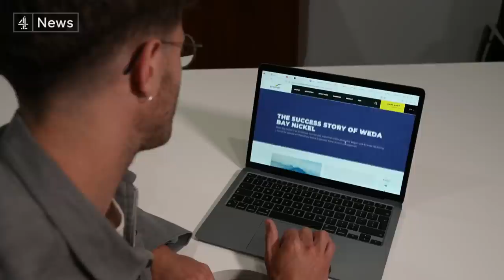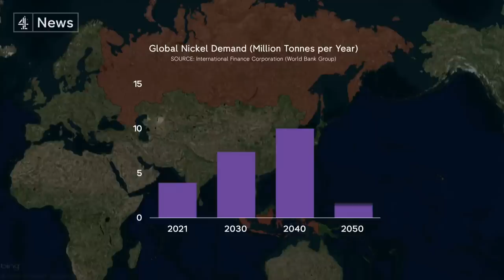Uncontacted rainforest tribe endangered by race for green tech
The developments in renewable energy and  technology the world needs to tackle the climate crisis.

But the shift is already placing mounting pressures on communities and resources around the world as demand for the necessary alternative materials increases - an emerging tension which is only set to increase in the decades to come.